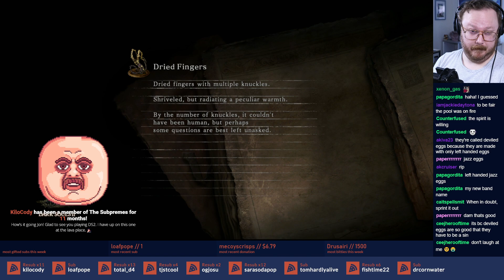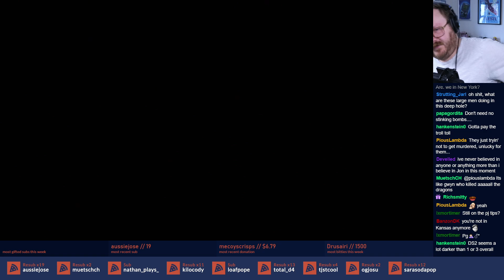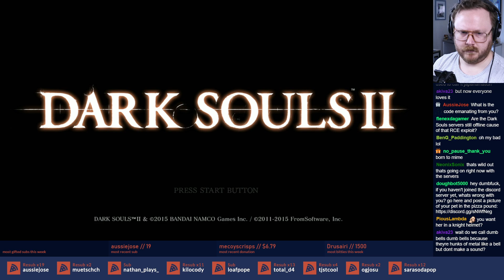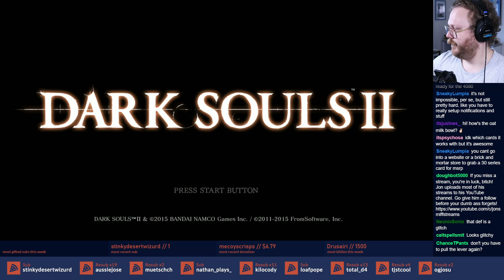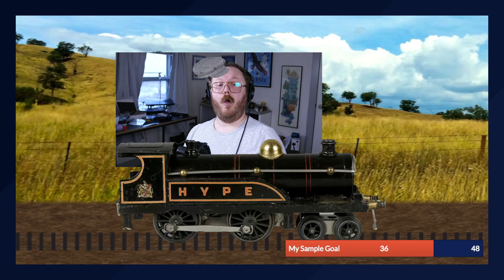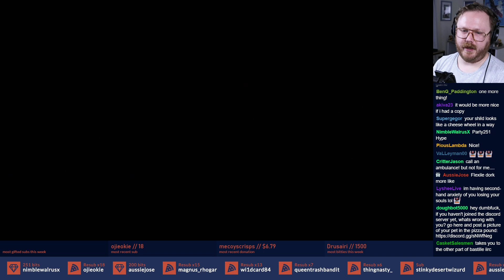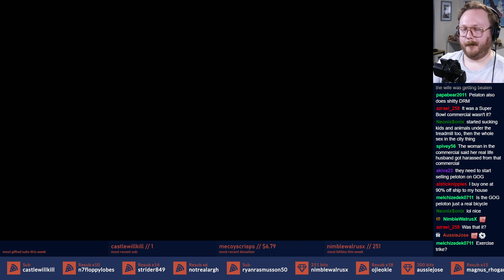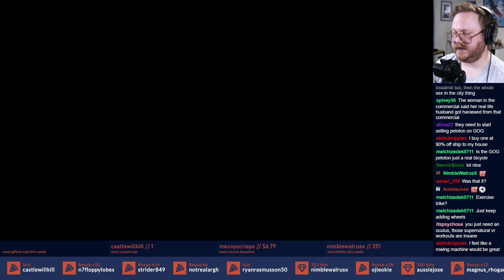Dark Souls 2 STR Playthrough Pt. 5